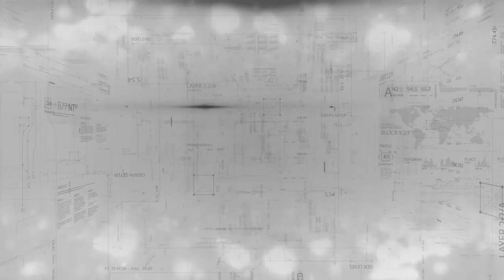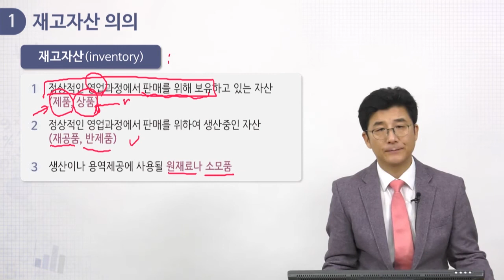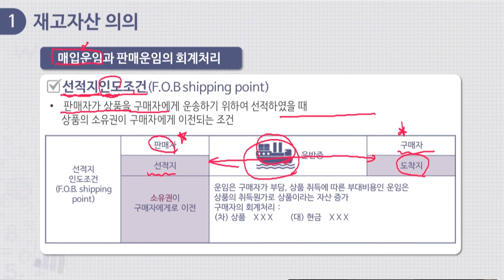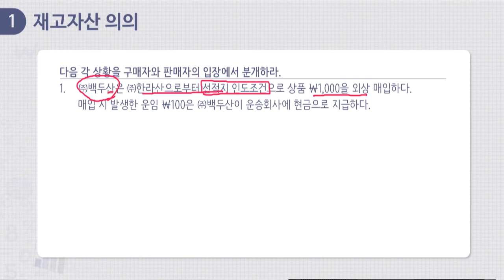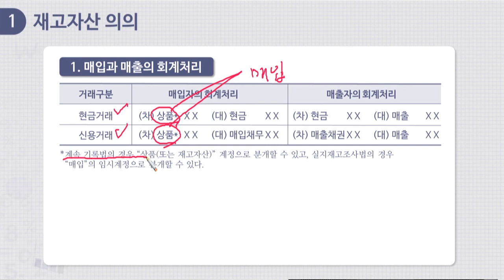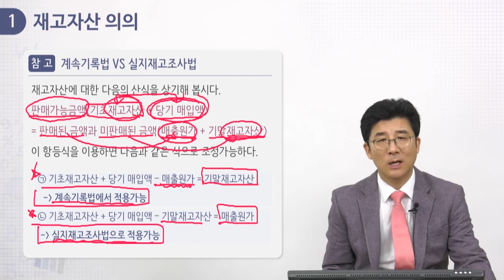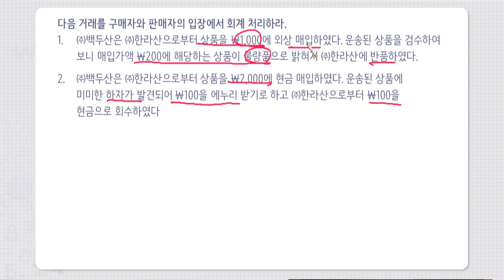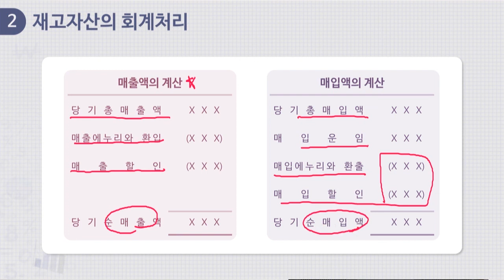8주차 1강_재고자산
본강좌는 의사소통을 기본으로 인문학을 공부하는 인문학도들에게 경영경제활동에서 하나의 주체가 되는 기업에 대하여 기초개념을 이해하는 강좌입니다.

인문학에서 의사소통을 위한 언어가 있듯이 기업의 언어라고 불리우는 것이 회계학이며, 본 강좌는 기업을 이해하기 위한 기업의 언어를 배우는 과정으로 진행됩니다. 언어를 배운다는 점에서 양 학문의 공통점을 찾을 수 있고 이를 바탕으로 사람을 이해하고 기업을 이해할 수 있다는 기본 관점의 유사성을 중심으로 기업을 이해할 수 있는 첫걸음을 위한 강의내용으로 이루어집니다. 먼저 기업이 기업의 영업성과, 재산상태 등 기업에 관한 정보를 회계라는 기업의 언어를 통하여 생성하고 이를 정리하여 전달하는 과정에 대한 기초개념을 익힐 수 있습니다. 강좌후반후에서는 정보를 전달하는 상대방(정보이용자)은 해당 정보를 어떻게 이해하고, 해석하여 본인들의 의사결정에 연결시키는지에 대한 기초적 지식도 소개합니다. 이 두가지 상반된 내용을 통하여 궁극적으로 기업에서 생성되는 정보에 대한 양측의 시각차이와 이를 조정하는 방안들에 대하여 고민할 수 있는 기회를 가질 수 있을 것입니다. 향후 인문학 전공자들이 본 강좌를 바탕으로 기업에 대한 이해를 높이고 더 넓고 깊은 지식을 함양할 수 있기를 기대합니다.